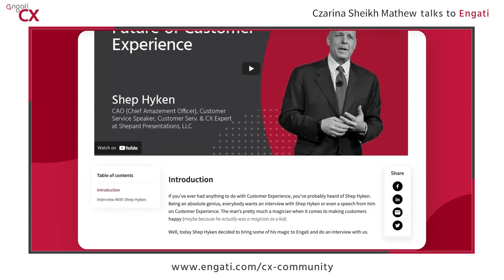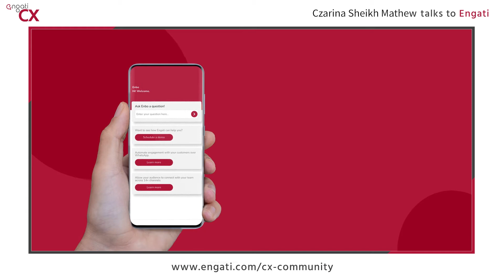Listening to the heart of CX | Czarina Sheikh Mathew talks to engatica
Engati is the world’s leading multilingual Digital CX platform.

Czarina Sheikh Mathew, Executive Director of Imtiaz Consultancy Limited talks about the key to being able to engage, empathize, and build customer loyalty and tells us how to deal with a frustrated customer. She also gives us pointers/ techniques you can share on de-escalating a frustrated customer.